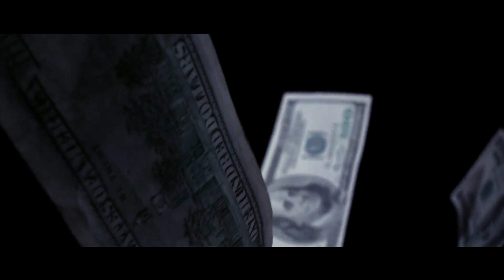Pey Dalid - Spiritual War (Lyric Video)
Behind all of the fighting, the pain and the wars of the world, lies the great Spiritual War - the war that wages Light against Darkness, the war that is at the very core of all that is shattered in the hearts of humanity. If all of us could turn to one another and recognize the sacred child within, we would come to realize that we are all simply children of the same divine human family. And as children of one family we would break the manipulating illusion of history that has imprisoned us from each others hearts and rise up into the light of true freedom. To achieve this, we, the children of the world, must take up arms in the great Spiritual War with our powerful weapons of Love, Light, Song, Laughter, Unity and Dance. When we do, we will fulfill the purpose of this spiritual war..transforming war into peace forever!
We pray that Spiritual War is a humble contribution to, and an anthem for, the ultimate victory of light over darkness. May it be now!
Video by, Eli Lev @ Levmusic
Produced by, Walker Bros Studios
Hershey Spaeth - Bass
C.J. Glass - Guitar
Chaim Linn - Keys
Vincent Cintorino - Recordong Studio Engineer
Shlomo Walker
Pace Walker
 Mordechai Walker
 David Backer